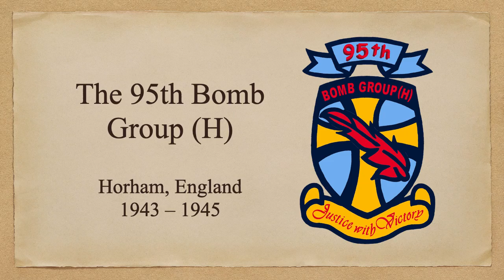Tribute to the 95th Bomb Group – We'll Meet Again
Honoring veterans of the 95th Bomb Group (H) on Veterans Day 2021